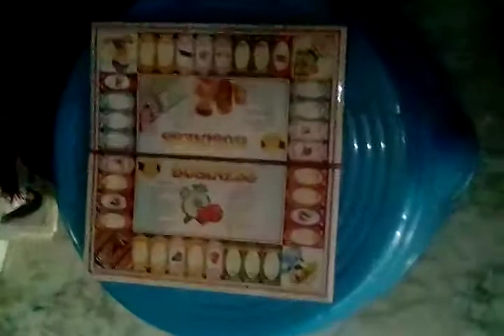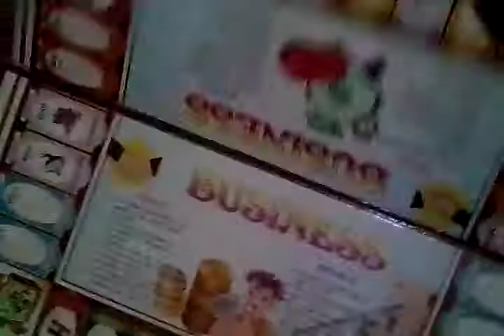PVC LUDO SNAKE AND TRADE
TEJU S GAMES WORLD